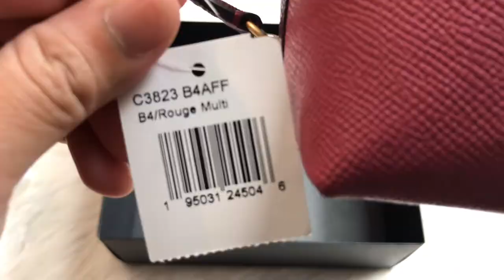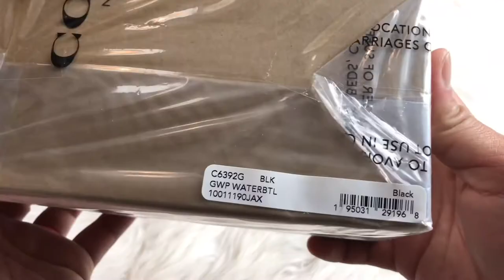Double Unboxing | Coach Water Bottle | Coach Julienne Cosmetic Case 22 | No Talking ❤️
1. Fiebing's Saddle Soap
2. Applicator Tool for Leather Dye
3. Fiebing's Acrylic Resolene Leather Finish Protectant
4. Fiebing's Bag-Kote
5. Angelus Acrylic Paints 1oz Color Beige
6. Angelus Leather Paint Set of 12
7. Foam Paint Brushes
8. Paint Brushes
9. Brasso Multi-Purpose Metal Polish
10. 3 Pieces Horsehair Shoes Polish Brushes

Keep your purses new:
Apple Leather Cleaner and Conditioner
Leather CPR Cleaner & Conditioner By CPR Cleaning Products